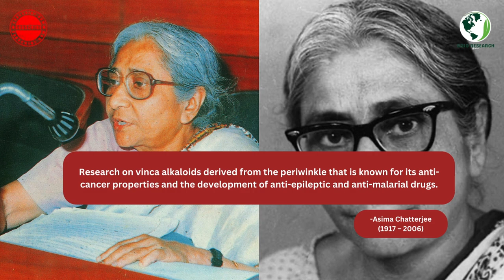भारत की 5 पहली वैज्ञानिक महिलाएँ || Indian first 5 scientist || Gold Research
महिलाएँ भारत विज्ञान और गणित के क्षेत्र में अपने समृद्ध योगदान के लिए प्रसिद्ध है